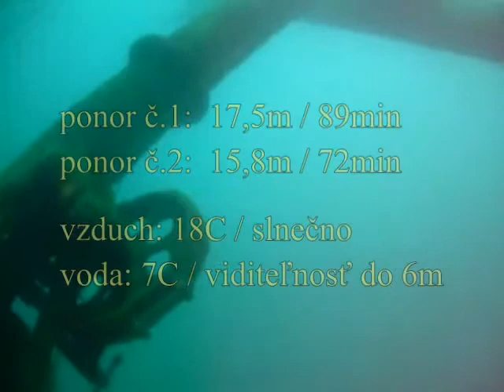Diving Grodek 11042009 2 cast